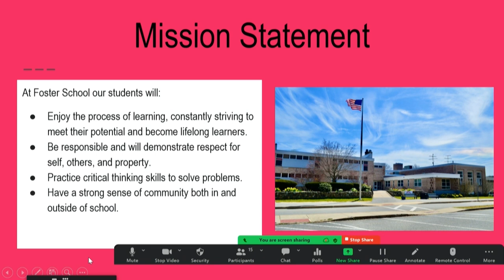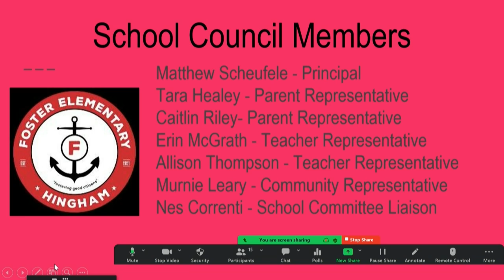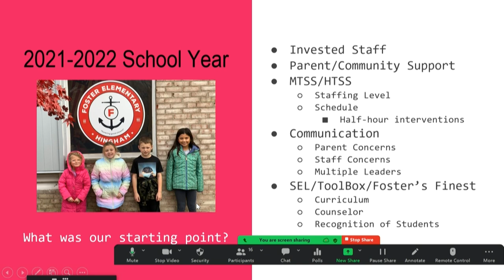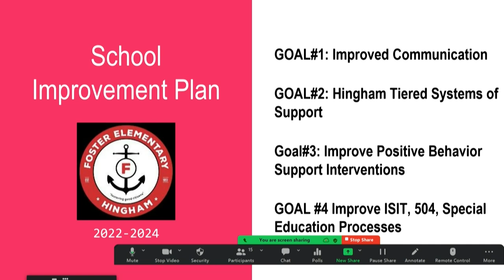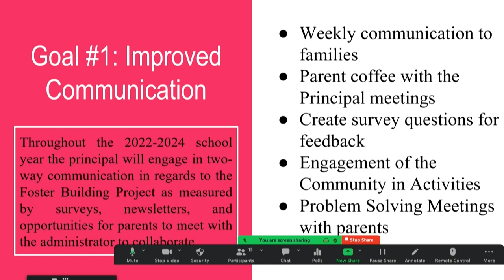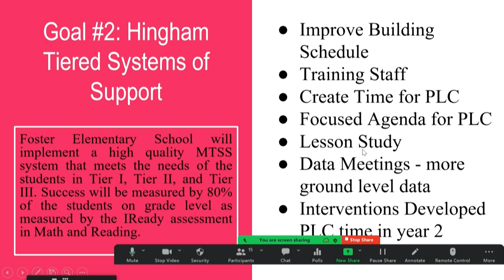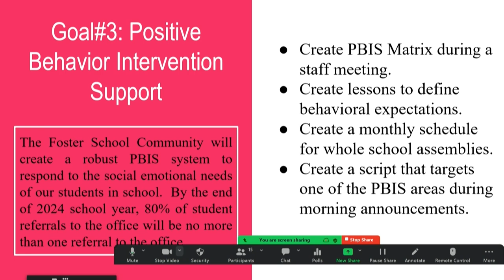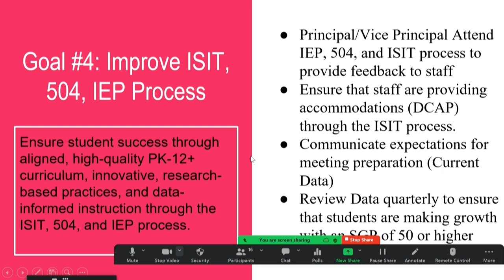Hingham School Committee 1/23/2023